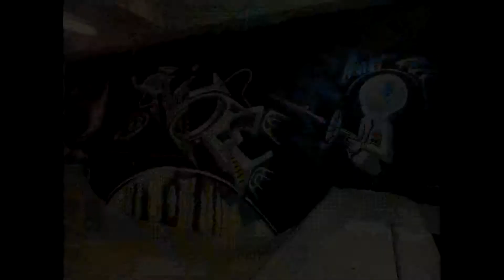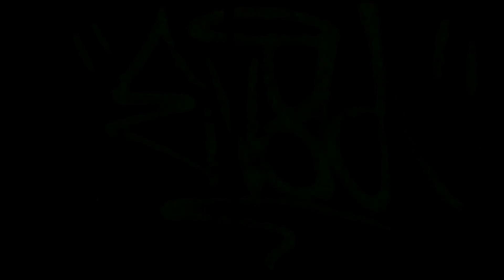Ample Aerosolicz Time Lapse @ Flo-Boardroom Leicester 27/9/13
sound track Calvin Harris ft. Florence Welch - Sweet Nothing (Grandtheft & Diplo Trap Remix)